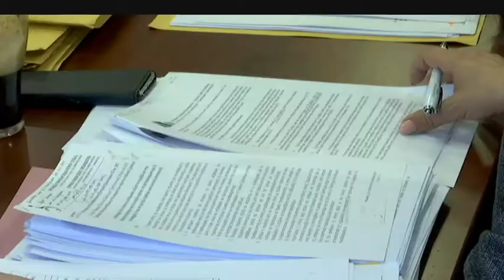Στη Βουλή, το θέμα πώλησης αλκοόλ σε ανήλικους | AlphaNews Live